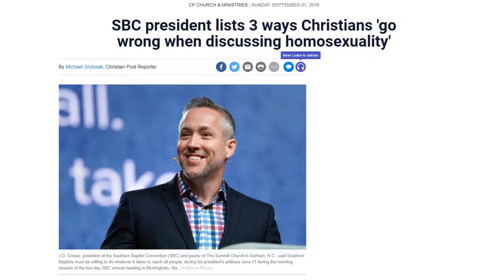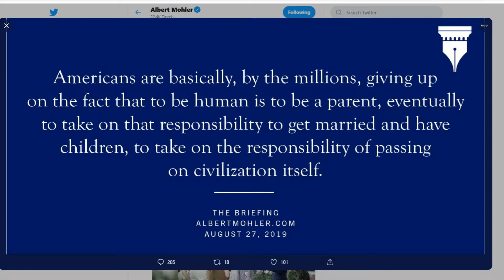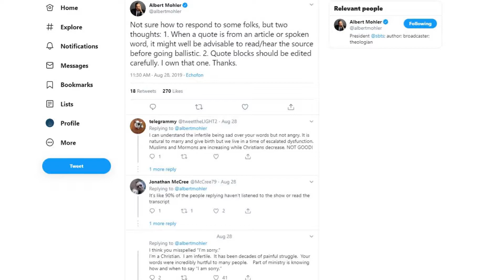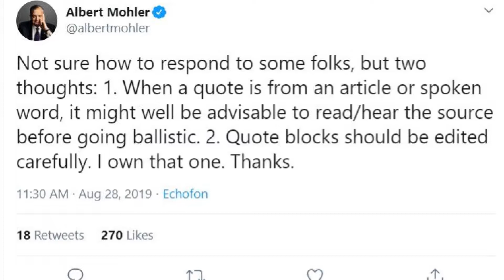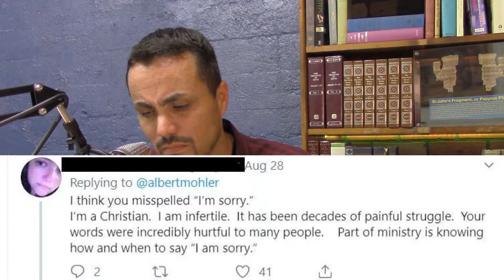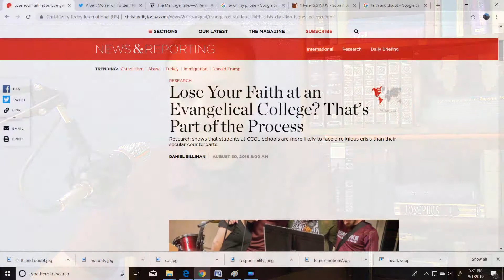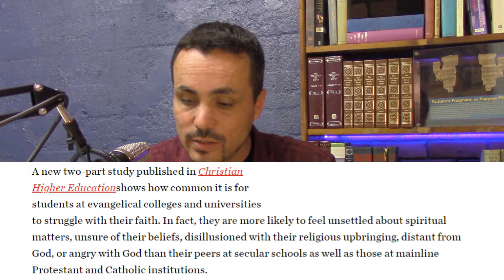Ep.5: JD Greear's "3 things the Church gets wrong"; Twitter Rage; Evangelical College Kids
Pastor Mike discusses the 3 things JD Greear says the Church "Gets Wrong"; Al Mohler's Twitter apology; and Evengelical college kids struggling with their faith at Christian Colleges.